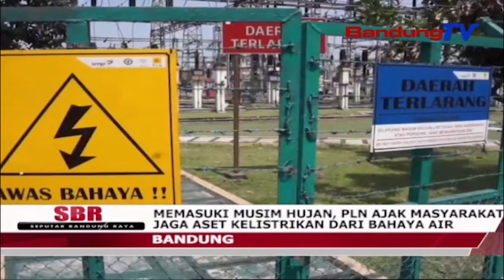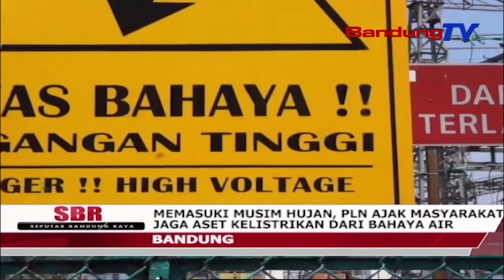MEMASUKI MUSIM HUJAN, PLN AJAK MASYARAKAT JAGA ASET KELISTRIKAN DARI BAHAYA AIR